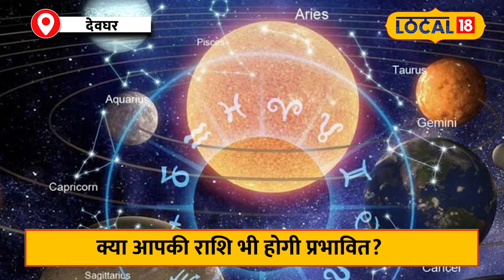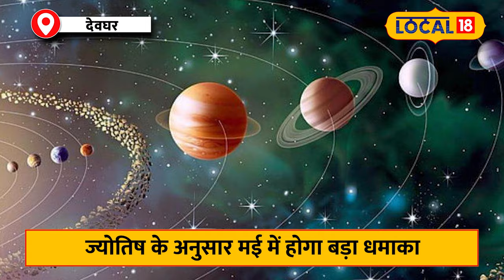Horoscope: मई में होगा बड़ा धमाका! क्या आपकी राशि भी होगी प्रभावित?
Horoscope: Is your zodiac sign Aries, Cancer or Libra? So there is no good news for you! Well, let us tell you that the mess of planets often has a big impact on our lives. In May, the conjunction of Sun and Venus will have a negative effect on your zodiac sign. Aries need to be careful, as ego and behavior can be affected. Cancer natives also need to be cautious, as there may be difficulties in the business field.

क्या आपकी राशि है मेष, कर्क या तुला? तो आपके लिए खुशखबरी नहीं है! वैसे आपको बता दें कि ग्रहों का खिलवाड़ अक्सर हमारे जीवन पर बड़ा प्रभाव डालता है. मई में, सूर्य और शुक्र की युति आपकी राशि पर नकरात्मक प्रभाव डालेगी. मेष राशि वालों को संभलकर रहने की जरूरत है, क्योंकि अहंकार और व्यवहार पर प्रभाव पड़ सकता है. कर्क राशि के जातकों को भी सतर्क रहने की जरूरत है, क्योंकि व्यवसायिक क्षेत्र में कठिनाईयाँ आ सकती हैं।